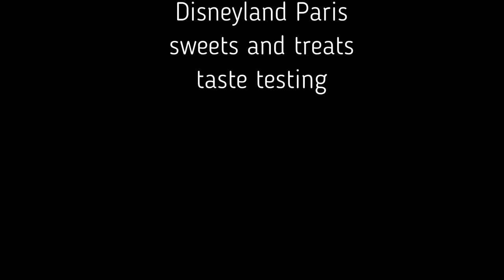Disneyland Paris treats haul and taste testing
these are the sweets and biscuits that we got on our halloween visit to disneyland paris tasted and tested by my daughters , the next haul video will be along soon !